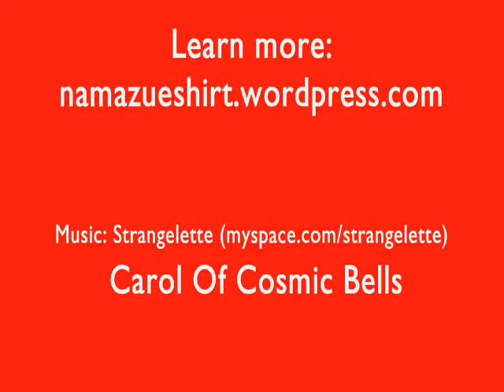Making of Namazu-e-shirt